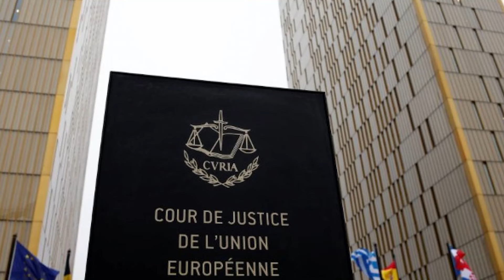GYIMESI SA PUSTIL DO URŠULY! Uznali ju vinnou a aj tak zvolili?!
György Gyimesi vo svojom vyjadrení k zvoleniu von der Leyenovej nešetril kritikou a pripomenul, že krátko pred hlasovaním ju európsky súd uznal vinnou.